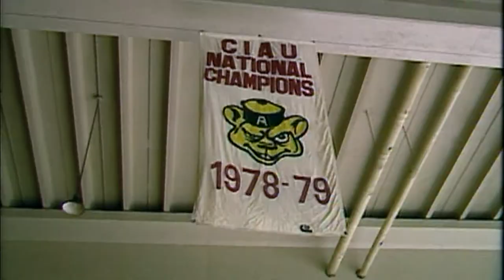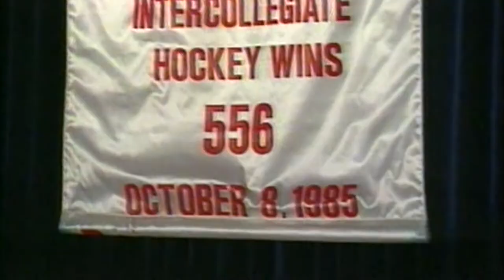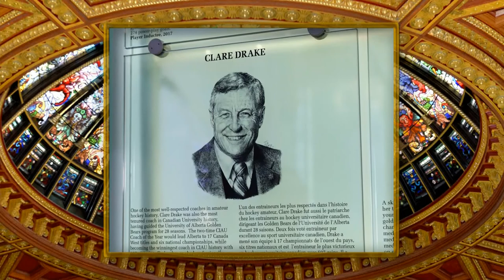Clare Drake Hockey Hall of Fame Induction Speech (2017)